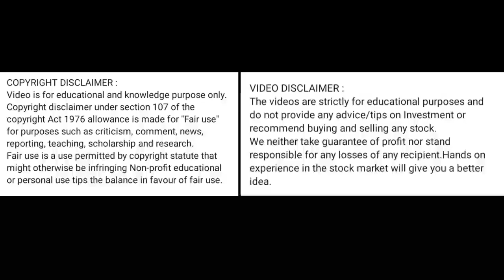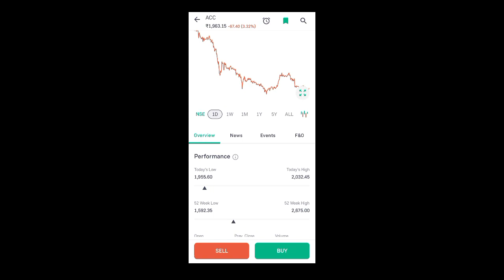acc cement share price today I acc cement share news today l acc cement share latest news today